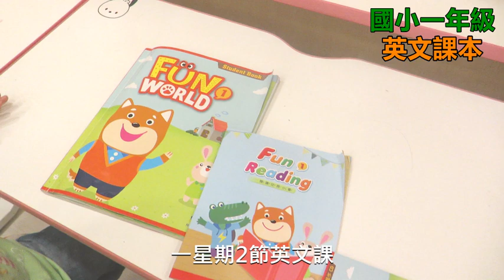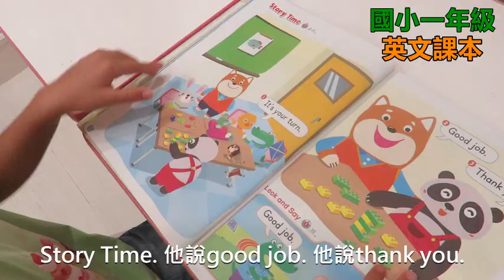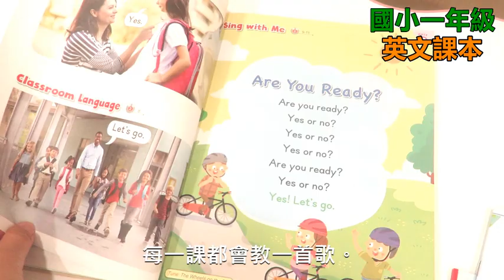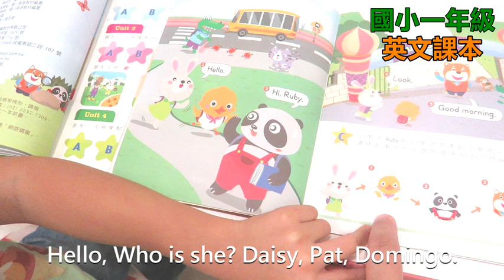小一英文課本| Taiwan English class in Elementary school 1st Grade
淞兒現在是國小一年級，一週有兩堂英文課。因為是公立國小，所以教材內容不難，需要寫的也不多。 她非常喜歡課本裡面的人物，特別是老師Domingo和兔子Ruby。 國小一年級英文課本介紹 :)

*課本版本：何嘉仁。